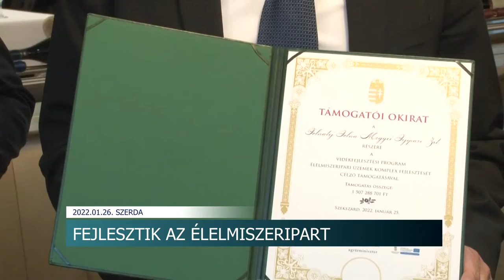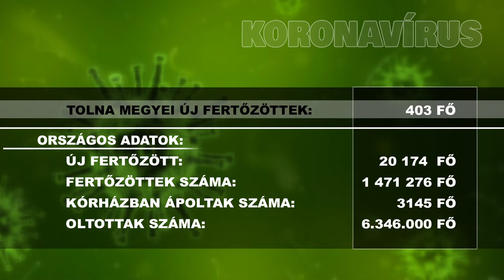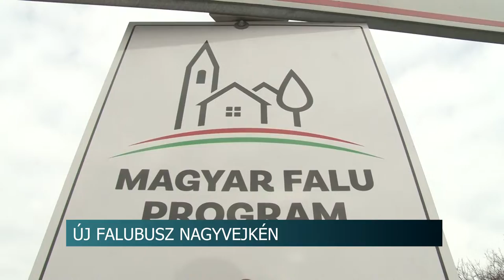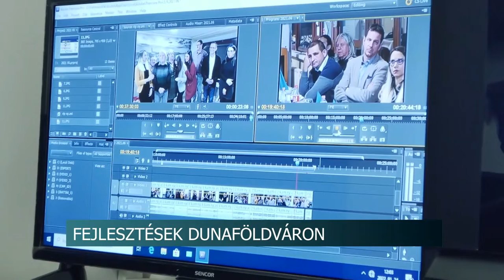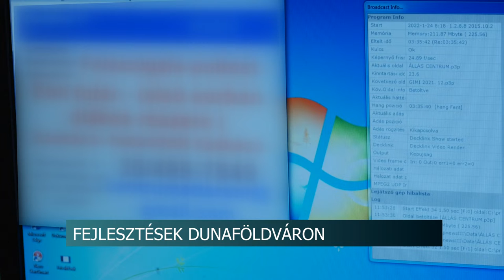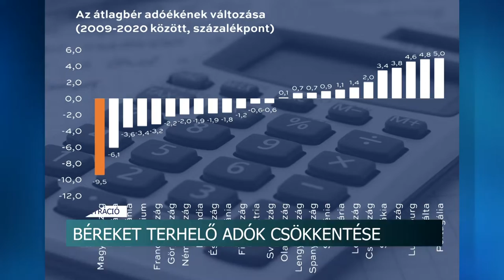Híradó - Tolnatáj Tv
Dunaföldvár új kommunikációs plattformok
Új falubusz Nagyvejkén
Fejlesztik az élelmiszeripart - több, mint 3,5 milliárd forint értékű beruházássorozat valósul meg Szekszárdon
 Gerjeni jeges csobbanás - 12 kilométeres távot futottak a résztvevők, majd megmártóztak a jeges Dunában
Mesterképzést indít a Tolna megyei Kereskedelmi és iparkamara - cél a naprakész tudás megszerzése